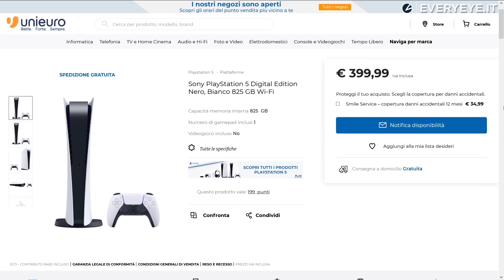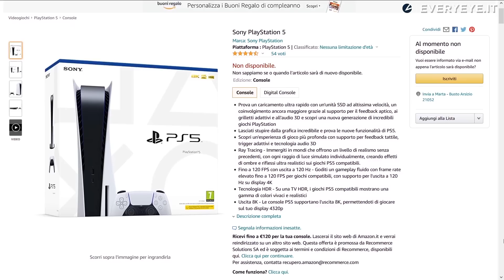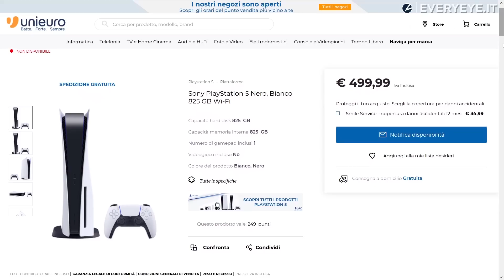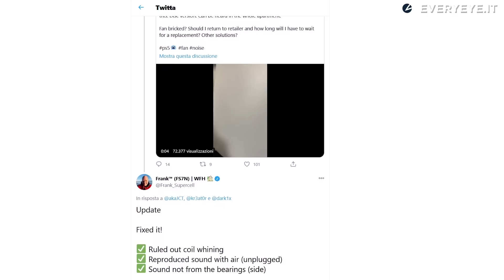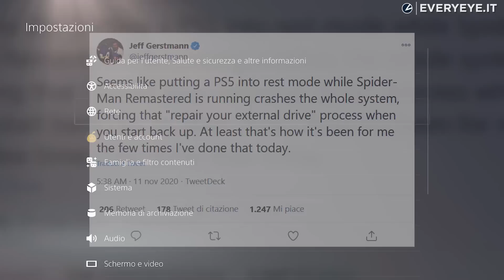PS5: i problemi al lancio!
Il lancio di PlayStation 5 non è stato dei migliori, né in termini di scorte disponibili né per l'esperienza utente. Scopriamo insieme i problemi più noti.